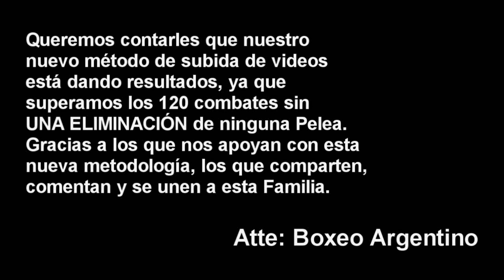Neri Muñoz vs Guido Marquez ][ ElCultivetaBOX